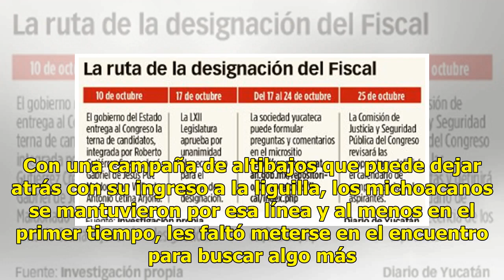El yucateco Miguel Sansores anota en la victoria de Morelia a Puebla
MORELIA, (Notimex).- Miguel Sansores contribuyó a la victoria de Morelia. Con esta victoria el cuadro michoacano volvió a meterse a la pelea por un boleto a la liguilla. Hoy vencieron 2-0 a la Franja del Puebla que aún tiene una ligera esperanza. El primer gol de Morelia fue del chileno Sebastián Ve...